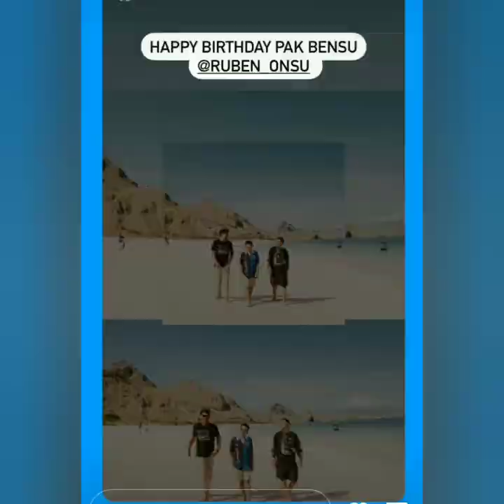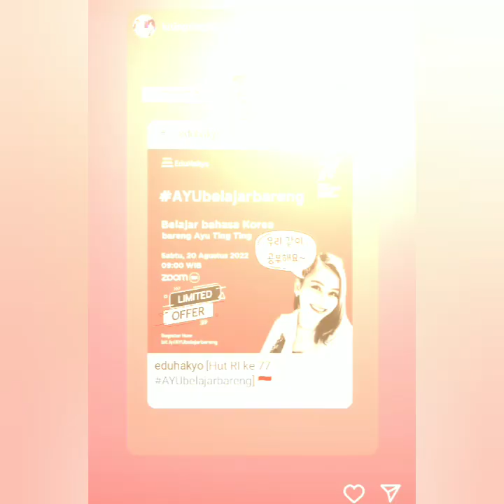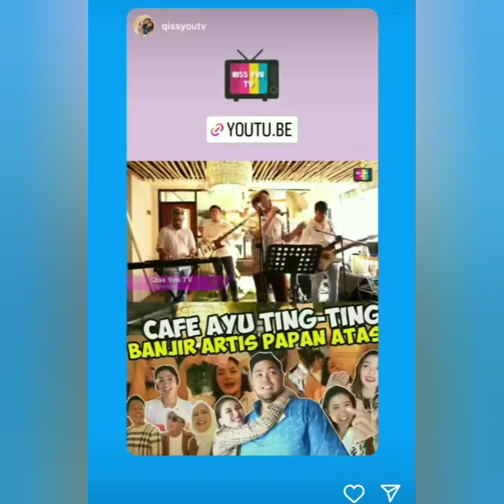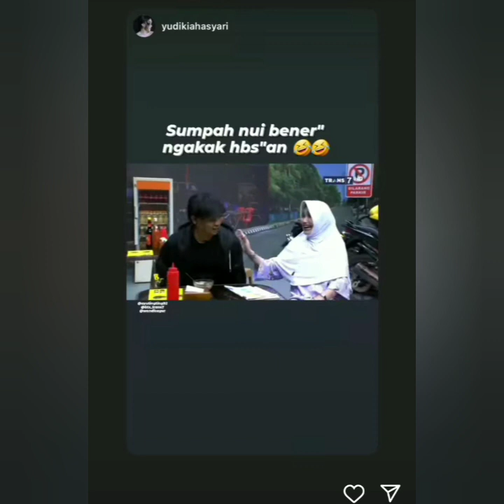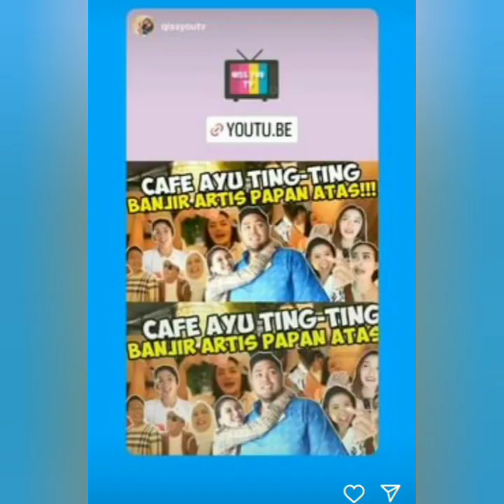3 KABAR TERBARU AYU TING-TING SPESIAL BERSAMA KO RUBEN. COBA SIMAK INI